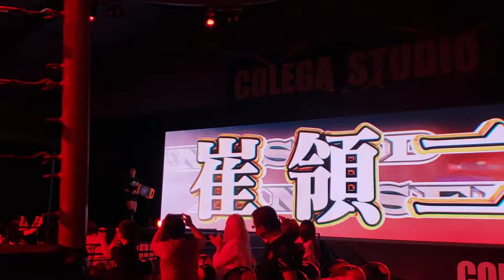Ryoji Sai entrance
CPW 20210814
崔領ニ 入場